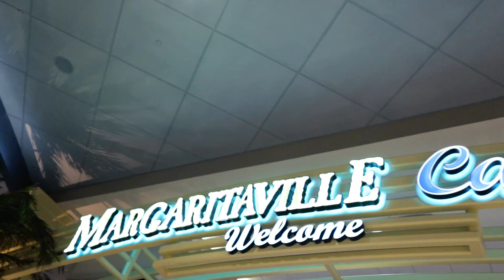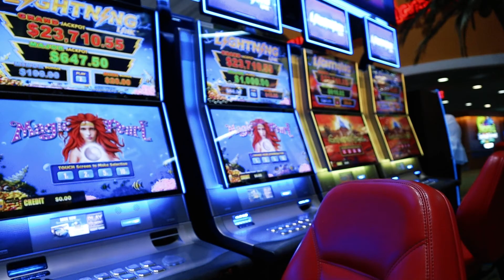MY FIRST MMA CHAMIONSHIP MATCH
I take you through a small glimpse of the hours leading up to a fight, hard fought war that will be one of my most treasured career moments and all the emotions that come with it. Thank you family, God Bless.